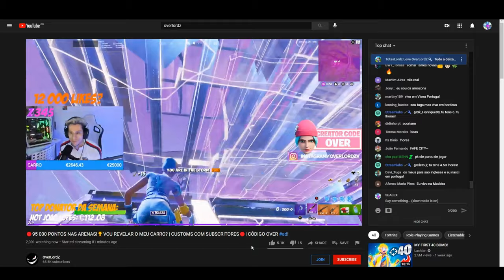Run It Up🏃‍♂️ (ft. OverLordZ)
Run It Up🏃‍♂️ (Fortnite Montage)
Fortnite Montage- "Run It Up" (PmBata)

Creator Code: CLLX